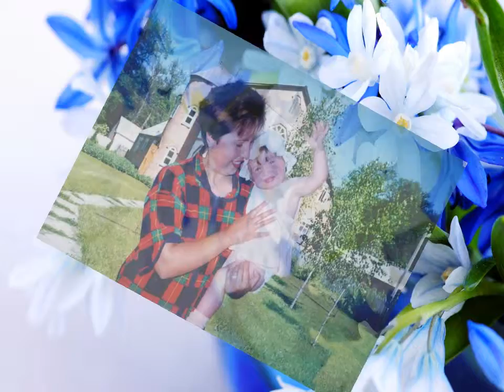Мама це найдорожче, що є в нашому житті!